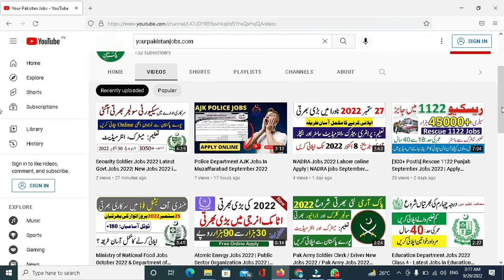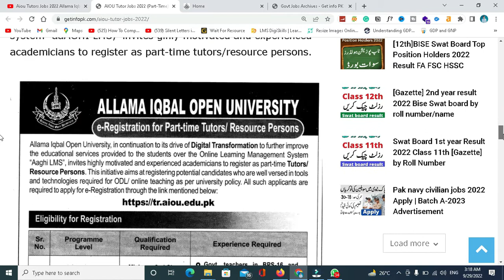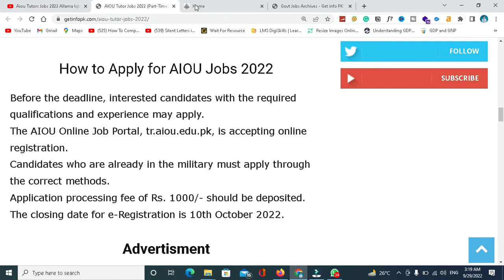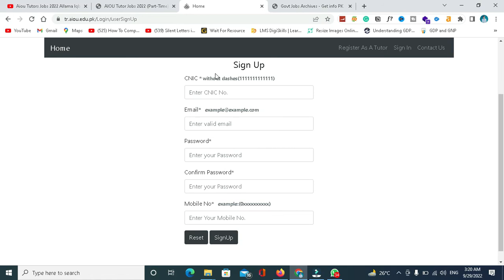Aiou Tutors Jobs 2022 Allama Iqbal open university |Apply online complete proses| Your pakistan jobs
Assalam_o_Alaikum Everyone This channel is created only to share basic Official Jobs Information with any Organization in Pakistan
such as.Pak Army, Pak Navy, ASF Airports security, Pakistan Air Force, ISSB Inter-Service Selection Board, FIA Federal Investigation Agency, Wapda, Sui Gas, Intelligence Bureau, Nadra, Punjab Police, Rangers, SSU, Civil Defence Force, Frontier Corps.

Features:

✔ Daily updates.
✔ Read Comments.

Others)
Job categories:
- Government jobs
- Private job
- Online job
- Teaching job
- Graduation job
- A Level O Level jobs
- Matric jobs
- Government job
- Engineering
- Bank job
- Administration jobs
- Sales & Marketing
- Finance Jobs
- Accounts Jobs
- Army Jobs
- HR Jobs

               | My Name |